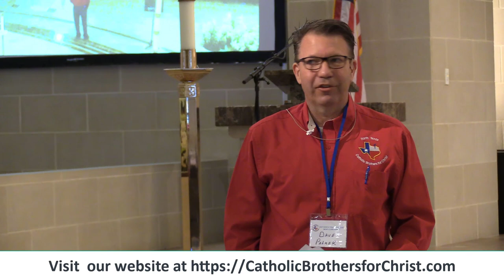Father Larry Richards Speaks About the Holy Eucharist at the North Texas Catholic Men's Conference:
Dear Brothers,

Father Larry Richards talked about the value of receiving Holy Communion and the importance of going to Reconciliation before consuming the real Body and Blood of Jesus under the appearance of bread and wine. As usual his animated, powerful presentation was filled with emotion and outstanding information. The majority of the attendees gave his presentation the highest rating. They were to a man inspired to greater holiness by the presentation.